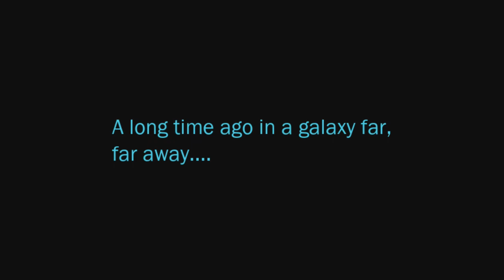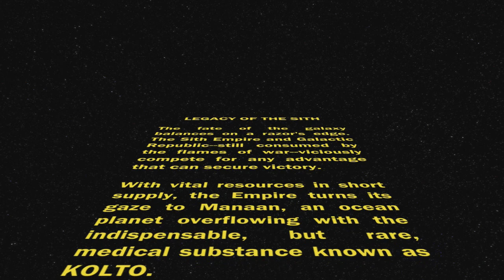The Tatoointe Rundown - Star Wars The Old Republic - Let's Play part 95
We meet an old friend whilst visiting the lovable planet of Tatooine.